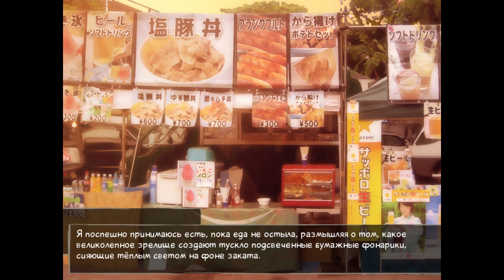157 - ► ГИПЕРАКТИВНЫЙ ФЕСТИВАЛЬ [СИДЗУНЭ] ◄ Katawa Shoujo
Хисао Накай - обычный ученик средней школы и учится в ней последний год. Однажды он находит в шкафчике письмо от неизвестного отправителя и приходит в указанное место встречи. Автором письма оказывается девушка, которая любит его, но при разговоре с ней он теряет сознание. Очнувшись в больнице, он узнает, что причиной его обморока является неожиданно проявившая себя болезнь сердца - аритмия. После долгого лечения в больнице от аритмии, он вынужденно переводится в школу Ямаку, где, несмотря на трудности, обретает друзей и любовь.